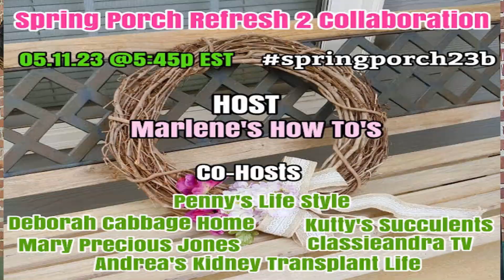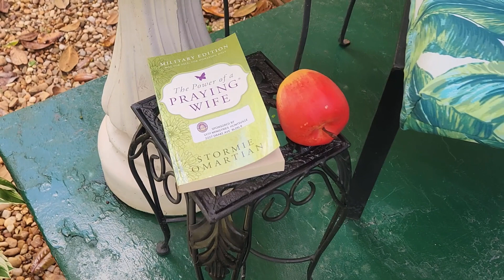Spring porch refresh 2 Collaboration Decorating my small porch and deck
I will watch all of the co-hosts video tomorrow.  Im at work right now.
This video shows the progress of my plants and another porch refresh.

Follow this link to support me monetarily  as Low as $2.99 monthly or give a one-time donation.

Photographer & Editor by Mary Precious
Title: Kind of party
Artist: Mini Vadals